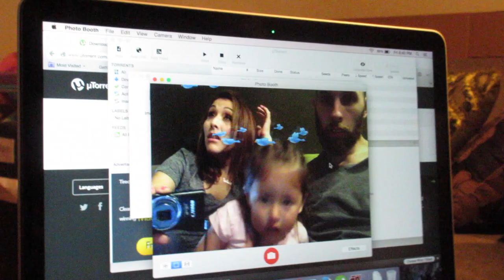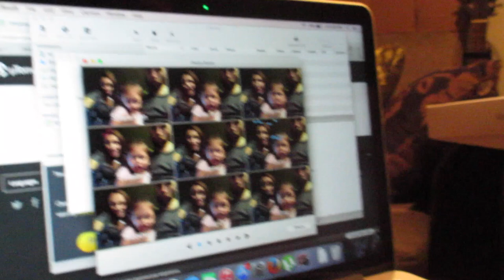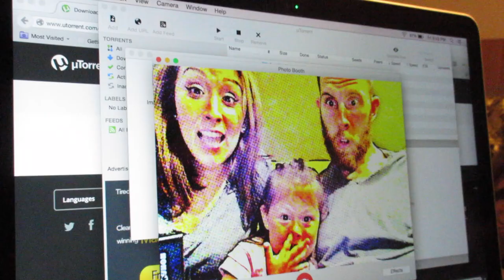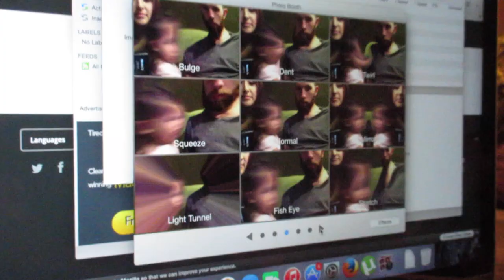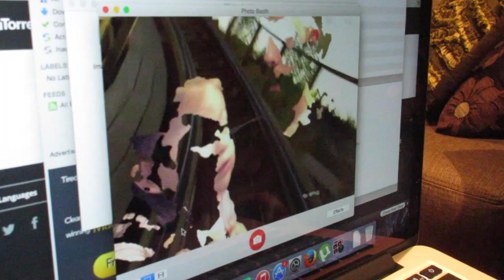Macbook Funny Faces Photobooth (5.22.15 - Day 522) daily vlog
Home alone + yogurt dance/jingle + how we sleep in bed + macbook photo booth fun